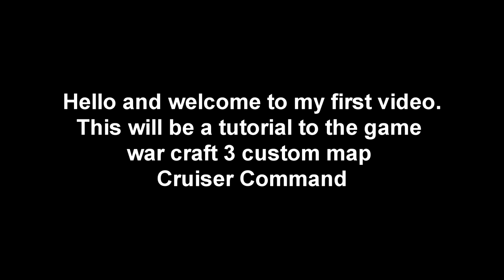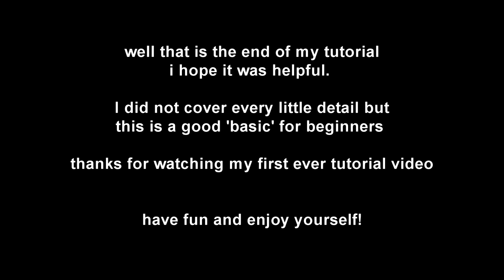Warcraft 3 Cruiser Command Tutorial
My first video of wc3 custom map Cruiser Command showing the basics of the game